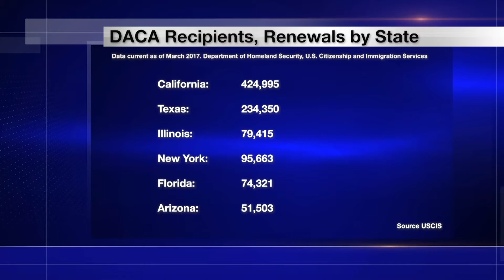DACA recipients react to Supreme Court decision | Cronkite News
Advocates and DACA recipients across the country celebrated the ruling, which called the administration’s decision to end the program arbitrary and capricious.